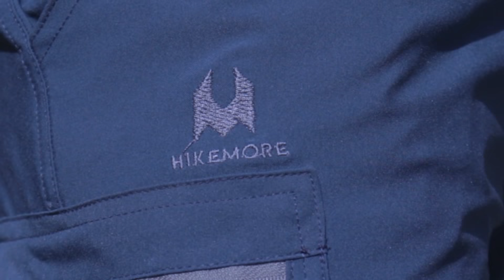Preview Celana Gunung Sambung Hikemore Mufler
Hikemore adalah Brand Lokal yang dimana sebelumnya dipasarkan dengan nama razzor travelwear, Produk Hikemore cocok banget di gunakan untuk kegiatan traveling, naik gunung ataupun kegiatan sehari-hari.

Toko Offline : Ruko Grand Boulevard 377, CItra Raya, Panongan , Kab. Tangerang

Celana Sambung Hikemore Muffler

* Bahan quickdry, strech, dan ringan yang cocok digunakan saat traveling ataupun kegiatan luar ruang
* Dilengkapi dengan 5 kantong dimana 2 Kantong dibagian kanan dan kiri tanpa zipper, 2 kantong dibagian samping dan 1 kantong dibagian belakang dengan zipper, sehingga mampu membawa dompet, uang, HP dll tanpa takut hilang
* Ada zipper dibagian lutut untuk melepas bagian bagian bawah, sehingga bisa dijadikan celana pendek
* Bagian pinggang dilengkapi dengan Karet untuk menambah kenyamanan
* Setiap produk Hikemore diproduksi dengan keunggulan akan durability, fungsional, serta fashionable
* Original Produk